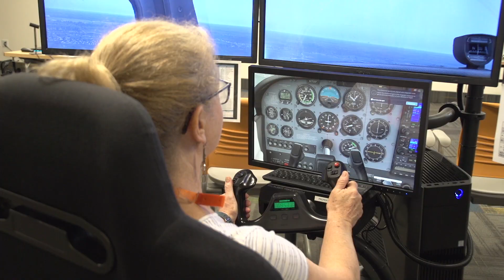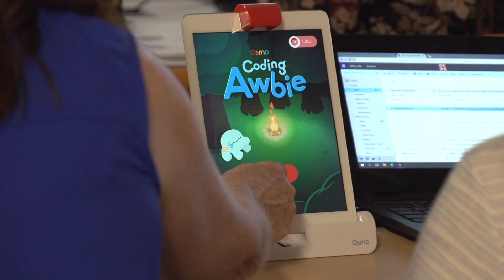Library U 2018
Library University is an interactive day-long workshop for educators to learn about library resources and how to promote library services in schools.